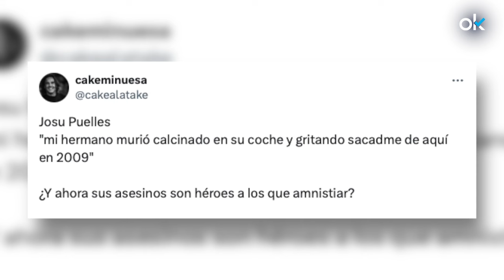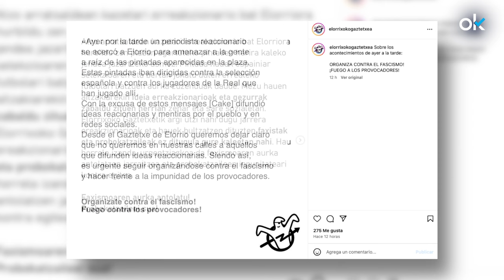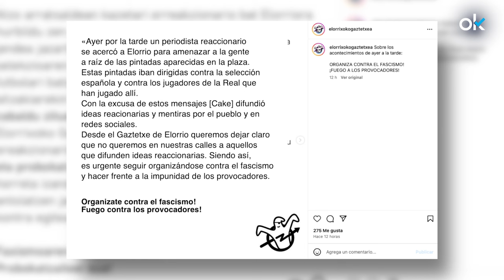Cake Minuesa: Los que amenazan a los futbolistas OYARZABAL Y MERINO y les llaman TRAIDORES“